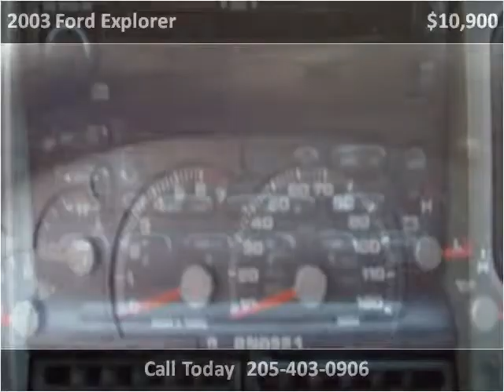2003 Ford Explorer available from J & C Auto Sales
This 2003 Ford Explorer is available from J & C Auto Sales.